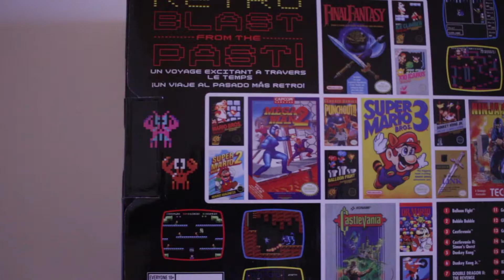NES Classic Edition Unboxing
After over a year and a half, I was finally able to get my hands on the NES Classic. Please enjoy this unboxing!